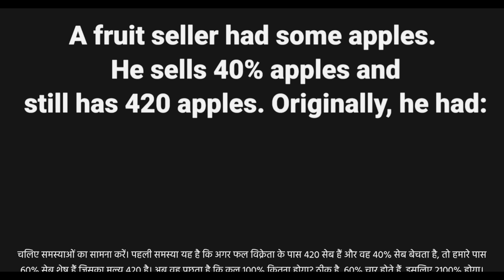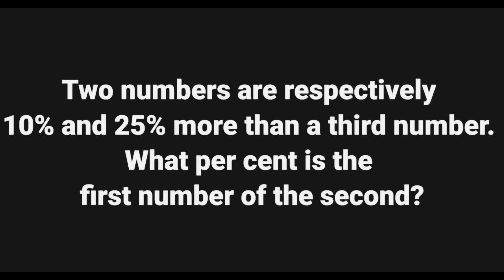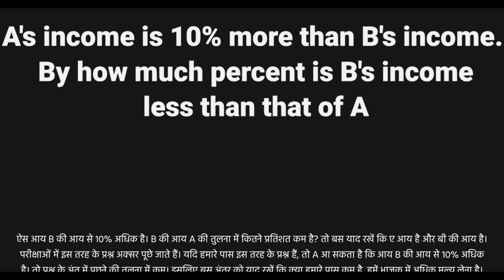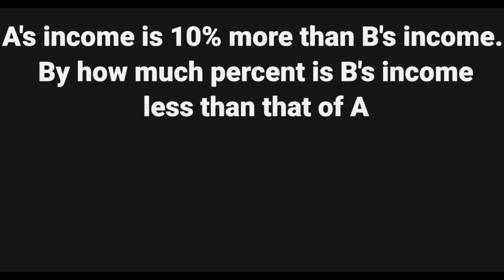Percentages Shortcuts & Tricks In Hindi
Crack the quantitative aptitude section of the Placement Test or Job Interview at any company with shortcuts & tricks on Percentages. Extremely helpful to crack entrance exams like MBA, Banking - IBPS, SBI, UPSC, SSC, Railways, etc.

Searches Related --
Percentages Shortcuts & Tricks In Hindhi
50% Shortcuts to Boost Your Aptitude Test Result!
A Shortcut for absolute beginners: Percentage
percentages shortcuts, math tricks, and more!
100% Aptitude Tests & Tricks - Learn These Percentages Shortcuts & Tricks Today!
Percentages Shortcuts & Tricks: Aptitude Tests, Maths Tricks, and More!
A Shortcut for absolute beginners: Percentages

Maths Logics Creator